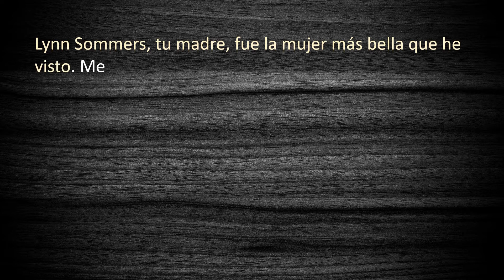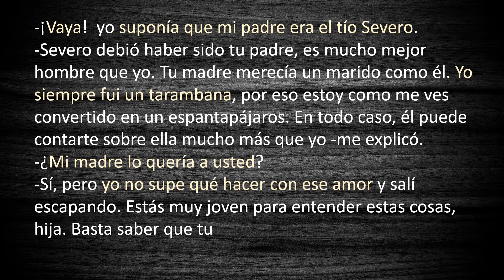Isabel Allende: Retrato en Sepia - Reseña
Isabel Allende. Retrato en sepia.
Plaza y Janes, España, 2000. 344 pp.

Mi  canal quiere difundir el idioma y la literatura hispana.

My channel wants to spread the Hispanic language and literature.

Ma chaîne veut diffuser la langue et la littérature hispaniques. Merci pour votre subscription!

قناتي تريد نشر الأدب واللغة الإسبانية. شكرا على الإشتراك!

Meu canal quer difundir a língua e a literatura hispânicas. Grato pela assinatura!

私のチャンネルは、ヒスパニック系の言語と文学を広めたいと考えています。 購読していただきありがとうございます！